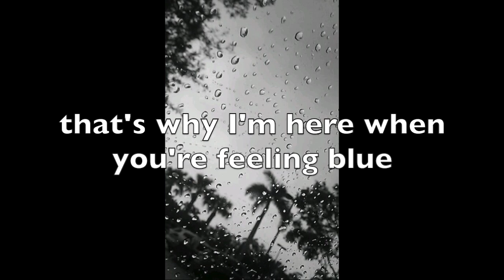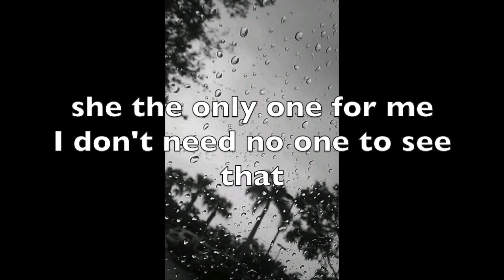Ak - another girl (prod.haykproductions)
Ak - another girl